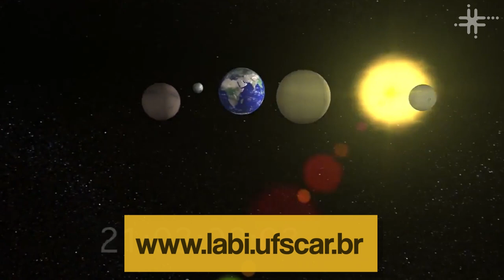Fique Sabendo - "Bússola cósmica"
O Relógio Atômico do Espaço Profundo (Deep Space Atomic Clock, DSAC) foi colocado em órbita terrestre no dia 23 de agosto de 2019 a bordo de um satélite da General Atomics Electromagnetic Systems e enviado ao espaço em um foguete SpaceX Falcon.

Diferente de outros relógios atômicos, esse exemplar é controlado por um dispositivo interno que não permite que ele seja influenciado por campos magnéticos externos, o que aumenta sua precisão e estabilidade de funcionamento.